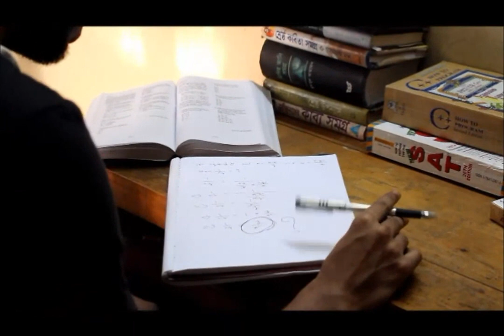Bangla Short film - Trishna (তৃষ্ণা) HD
Starring:
Tarikul Islam
Pushpita Kundu

Concept By:
Fahid Morshed

Camera:
Farabi Mahmud
Udaya Bir Saha
Fahid Morshed

Editor:
Farabi Mahmud

Asst. Director:
Pushpita Kundu

Directed By:
Fahid Morshed